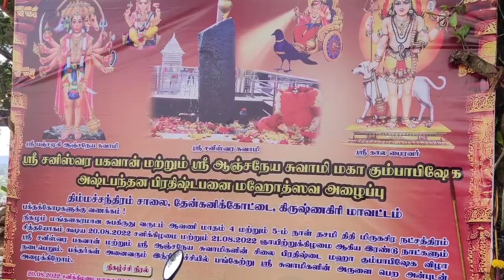Denkanikottai Saneswara Temple